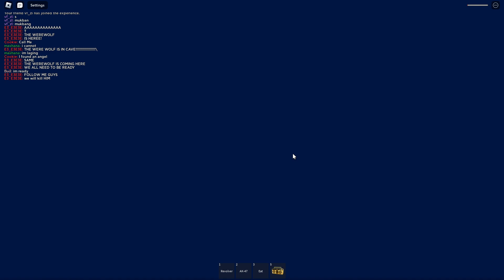this RPG is pretty cool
epic werewolf boss fight in shoot and eat noobs!!